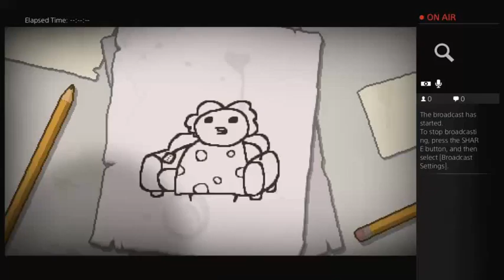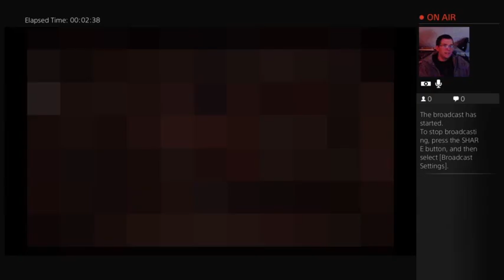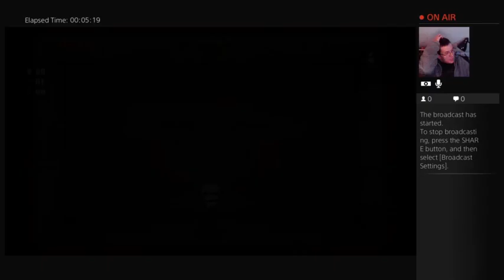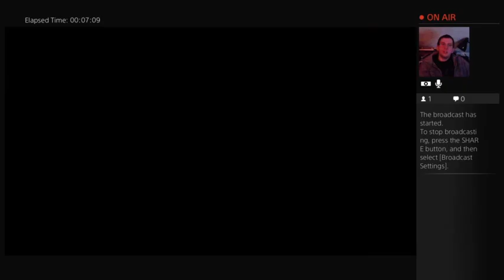It sucks to be Issac. episode: who cares - 1 / 6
Running through some binding of issac. Poor little bastard could have far better fates than the one that he suffers, especially at my hands in this silly throwback style game.